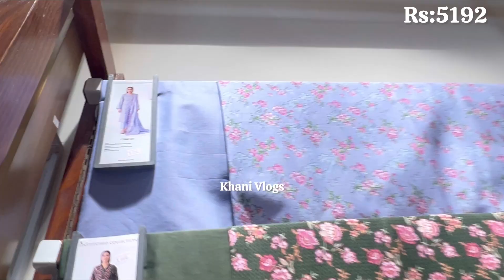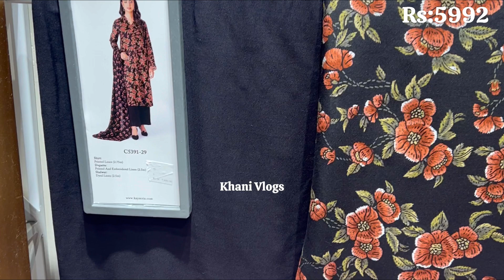Kayseria 30% Off Big Friday Sale 2023||Sale On Entire Winter Collection ||low & Affordable Prices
kayseria biggest winter sale
kayseria annual summer sale 2023
kayseria sale | further price reduction
kayseria low priced suits
kayseria winter sale 2023
kayseria new winter collection 2023
kayseria sale on entire stock 2023
kayseria new arrival 2023
kayseria shopping haul 2023
kayseria winter shopping
kayseria dress designing ideas 2023
kayseria latest dress designing
kayseria emboridered collection
kayseria new khaddar collection
kayseria karandi collection 2023
kayseria beautiful dress designing
how to design winter dresses 2023
how to design kadseria winter collection